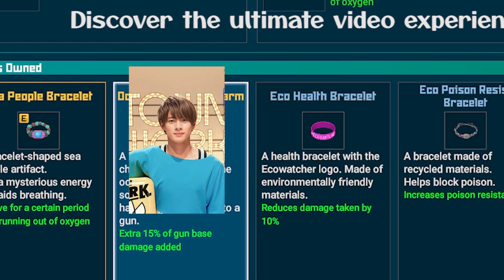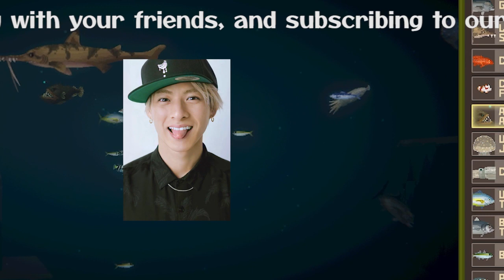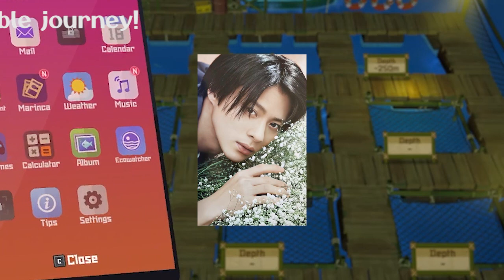【平野紫耀】平野紫耀のインスタフォロワー400万人突破！ファン歓喜の裏に隠された成功の秘密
ファン歓喜の裏に隠された成功の秘密